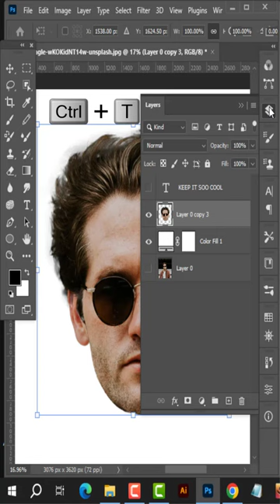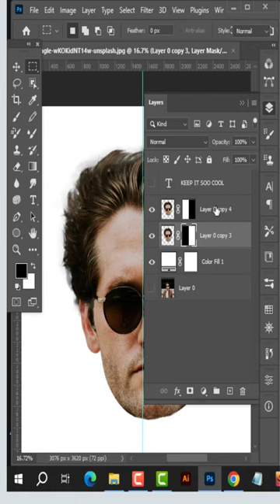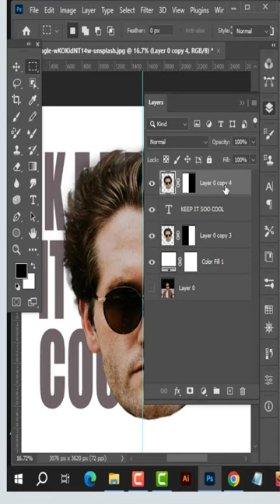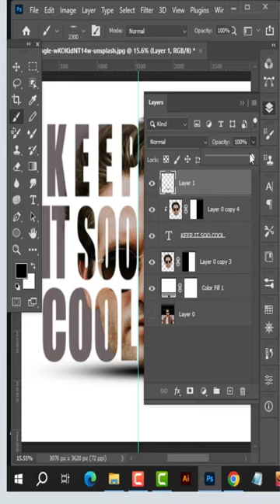Text Mask design in photoshop.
In this short video, we'll show you how to create stunning text mask portraits using Adobe Photoshop.
Text mask portraits are a creative way to blend typography and imagery, resulting in eye-catching and personalized artwork. Join us as we walk you through the step-by-step process of creating your own text mask portrait from start to finish.
Learn how to choose the right photo, create a text mask using your favorite fonts, and apply special effects to enhance the final result. Whether you're a beginner or an experienced Photoshop user, our tutorial is designed to be easy to follow and packed with useful tips and tricks.
Get ready to unleash your creativity and impress your audience with unique and visually striking text mask portraits.